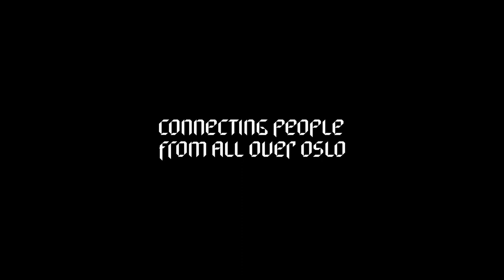FC Oslo x Holzweiler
FC OSLO;

a Oslo based football team founded in 2017. FC Oslo earned promotion from the 6th to 5th division in 2018, after winning 18 consecutive games, and finished with a +102 goal difference.

Our main mission together with our main sponsor Holzweiler is to unite Oslo (Unanimiter Xania), and be a club that Oslo and its population can relate to and be proud of. By bringing together a diverse group from all around Oslo, creating locally relevant content and local profiles, we want to show the world the best of Oslo.